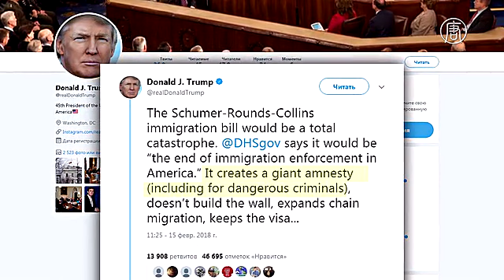Сенат отклонил миграционные законы после того, как Трамп пригрозил наложить вето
В Сенате США продолжают обсуждать миграционную реформу. Демократы требуют вернуть закон DACA, принятый Бараком Обамой, республиканцы же считают, что миграционное законодательство нужно полностью исправить.